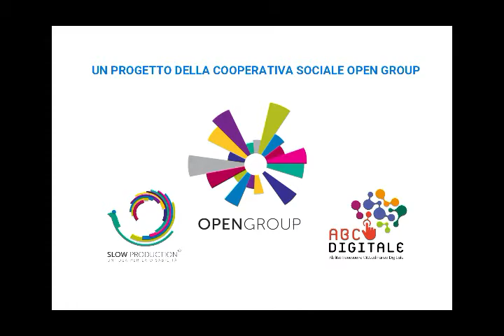Come disegnare un cuore. Tutorial tecnica spugnatura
Con la tecnica della spugnatura puoi andare a creare bellissimi effetti...